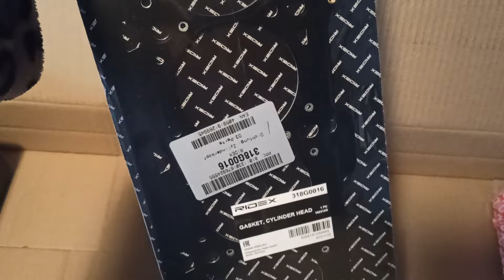Autodoc Bestellung ist da 👌👍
Meine Packstation Adresse
Jessys süße verrückte Welt
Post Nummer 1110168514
Packstation 155
56759 Kaisersesch

lg jessy 🥰